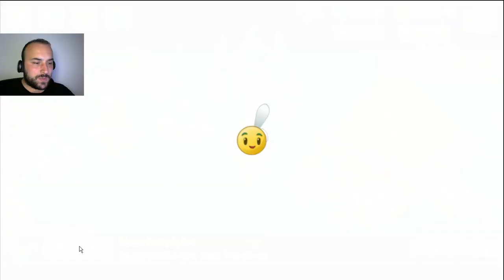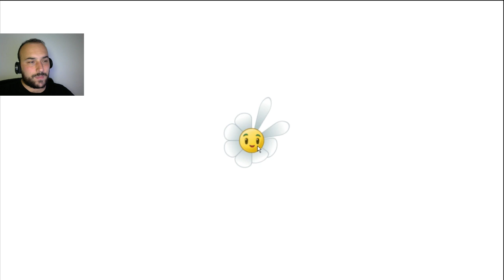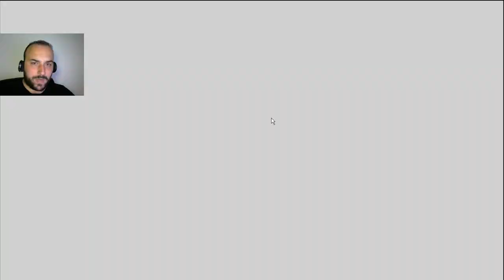Kıyamet Piramidi - Plant vs Zombies 2 # 6